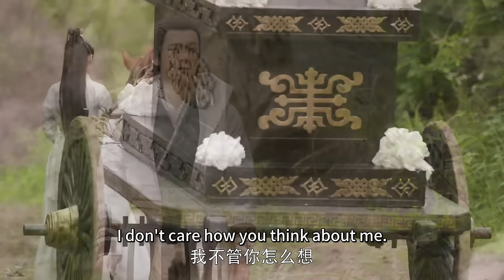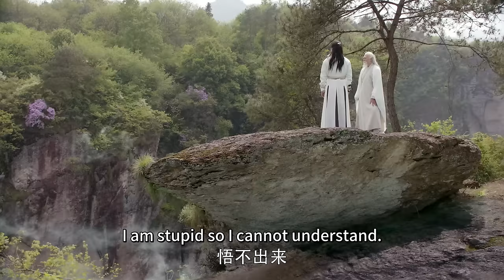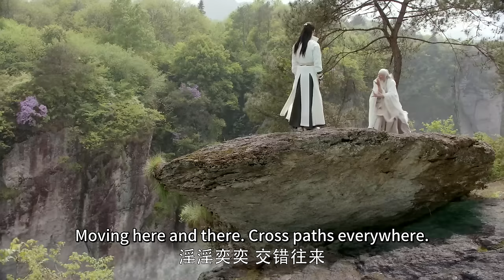EngSub《屠龙战纪/Tale of Dragon-slaying》▶EP 50 END | 武当传人#曾舜希 独闯江湖，习得绝世武功称霸天下！【FULL】